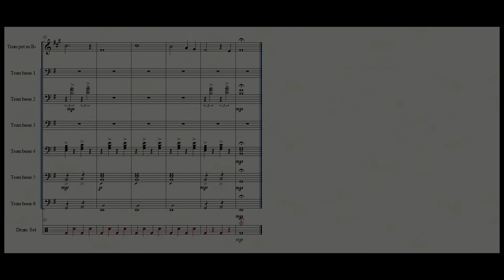El Chapo - Vienen a Verme | Trombone Multitrack and Sheet Music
This is a multitrack cover the song "Vienen a Verme" from the TV series El Chapo, composed by Andrés Botero.

I replaced the trumpet part with a trombone with a harmon mute and the drums part is missing. But here it is anyway!

Used instruments:

- 17 tenor trombones